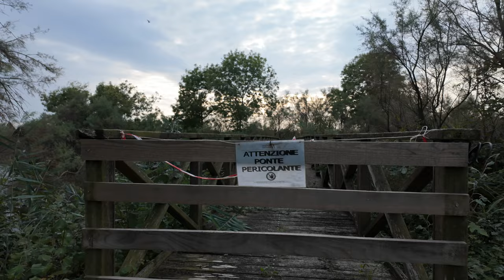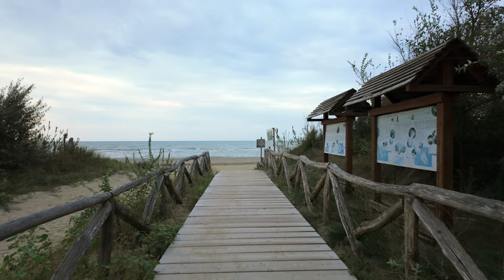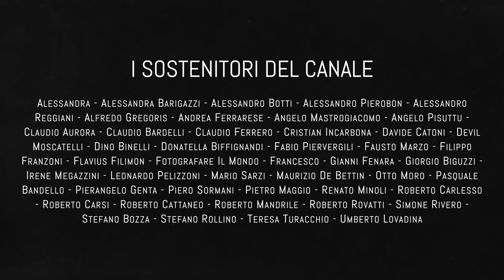LA SOLUZIONE per tornare a fare FOTOGRAFIA! Escursioni fotografiche e tempo a disposizione.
Sto vivendo una situazione un pò particolare in questo periodo che non mi permette di fare delle escursioni fotografiche... o fose era solo una convinzione infondata? Stavo semplicemente Guardando dalla parte SBAGLIATA! Mi concentravo su una cosa che in realtà non è importante per la fotografia. Te ne parlo in questo video.